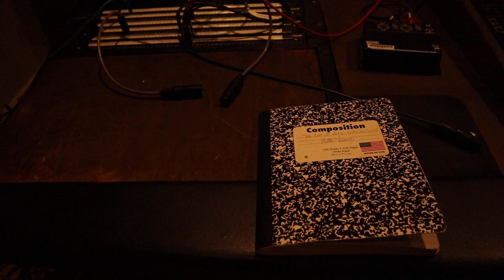"Summer Sessions" Vlog